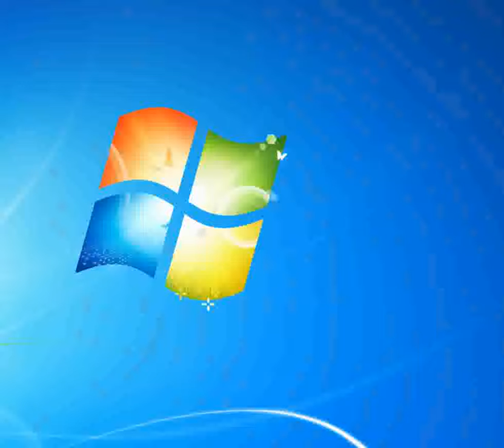Antonello Venditti Baccini Francesco [Piano tutorial by Synthesia]